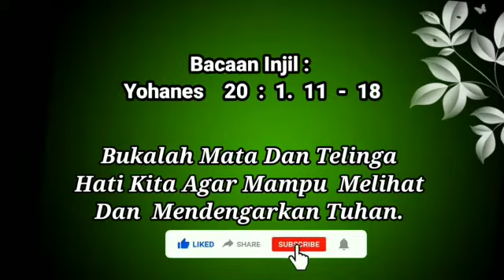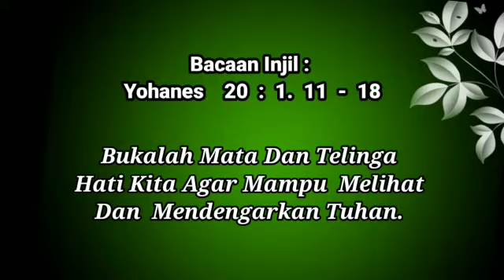Siraman ROHANI: Bukalah Mata dan Telinga Hati Kita Agar Bisa Melihat Dan Mendengarkan Tuhan!